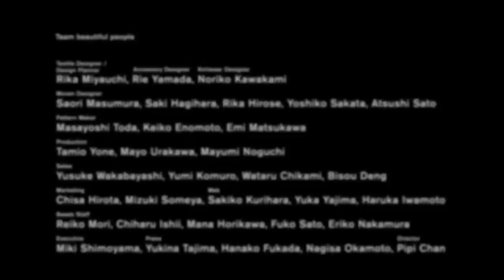beautiful people 2021 SPRING SUMMER / Side-C Vol.5 "Motional."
Spring/Summer 2021 Paris Collection ⁠
Side-C Vol.5⁠⁠
Motional.
Creative director & Designer  :
Hidenori Kumakiri

Movie by :
Art Director / Masaaki Kuroyanagi
Director of Movie & Photography / Takahiro Igarashi
Stylist / Hannes Hetta (Art + Commerce)
Hair & Make up Artist / Kenji Toyota (Shiseido)
Models / Mari Azuma , Ami Suzuki, Marland Backus
Choreographer / Yukina Sakai
Lighting Director / Koji Oishi
Editor / Masahiro Higuchi
Production Manager & Visual Design / Suguru Kiyono

Creative team :
beautiful people team & Daisuke Yamamoto

beautiful-people.jp

motional.
Clothing in motion to emotion.

The situation the world lives is discombobulating.
Like pieces in a museum, we have been stuck inside our homes, unable to move yet endlessly moved by storms of emotions.

What if the clothing becomes our habitat?
What if what we wear entices motion and emotions, elating the spirit while suggesting a reassuring coziness, the pleasurable comfort of staying inside?

Side C, the transformative look at classics that focuses on the layers and the in-betweens of clothing, finds another dimension: a flowing, dynamic one.

By creating an interconnecting system of pockets inside the garments, and filling them with small beads, movable silhouettes are created.
The beads flow as the body moves, sits or stands, allowing for endless reconfigurations.
A skirt turns into a couch, a dress into an armchair, only to revert back to what it was.

The bustle-like shapes - an homage to the New Look as a signifier of optimism and rebirth -
keep an appearance of sculptural poise that is fluidly and endlessly dematerialized in the use. Silhouettes that might belong to history and as such to the cases of a museum are brought back to life, moved by the motion of the little beads.

Volumes are big, flowing, emotive; trapped by smock and then released.
Motion follows emotions.

Domesticity is in the details:
in the hats shaped like pillows; in the bed linens, cushions, tablecloth inspiring the choice of fabrics; in the striped patterns and the toile de jouy.

The message is one of optimism.
In the accompanying movie, beads flow everywhere, mixed in color as to represent the spread of malaise, only to finally glow in pure white as a symbol of hope, joy and restart.

Just like waking up in broad light after a bad dream, going out in a nightgown.